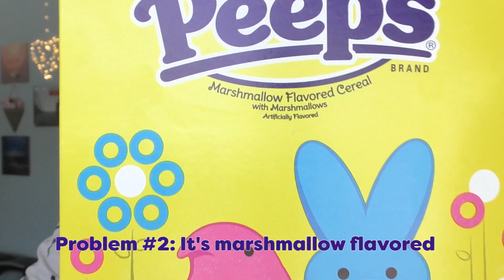Kellogg's Got Peeps Cereal All Wrong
Kellogg's decided to release a "Peeps" cereal. They got Peeps all wrong and here I am complaining about it.